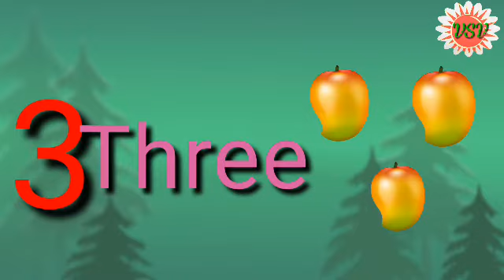1 to 10 numbers for kid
English number1 to 10 numbers, 1 to 10 number name, 1 to 10 numbers for kids, 1 to 10 numbers drawing, 1 to 10 number song, 1 to 10 numbers in hindi, 1 to 10 number spelling, 1 to 10 numbers in kannada, 1 to 10 numbers in marathi, 1 to 10 number counting video effects